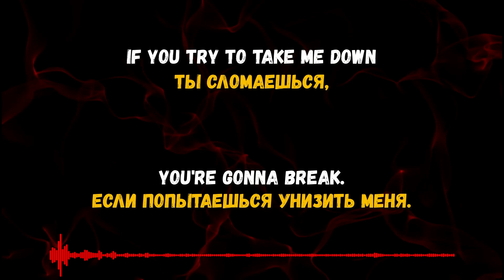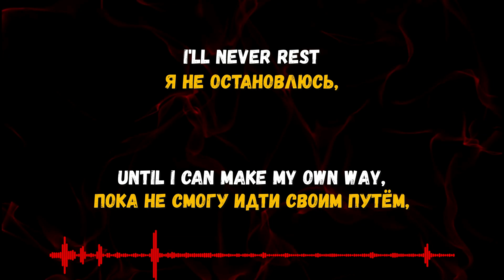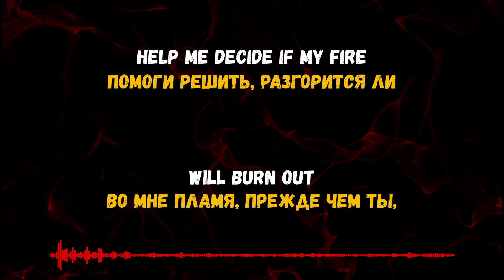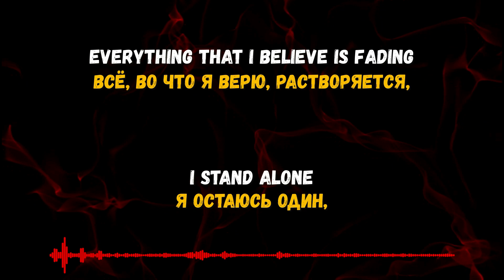Godsmack - I Stand Alone(текст,перевод песни)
Now I've told you this once before,
Я говорил это прежде,
You can't control me,
Ты не можешь контролировать меня,
If you try to take me down
Ты сломаешься,
you're gonna break.
если попытаешься унизить меня.
Now i feel your every nothing
Теперь я чувствую все то,
that you're doing for me,
что ты для меня не делала,
I'm picking you outta me,
Я вышвыриваю тебя из души,
You run away, I stand alone
Беги прочь, я остаюсь один
Inside I stand alone
Внутри я остаюсь один.

You're always hiding
Ты всегда прячешься
behind your so called goddess,
за своей так называемой богиней,
So what, you don't think
И что, ты же не думаешь, что
that we can't see your face,
Мы не видим твоего лица,
Resurrected and back
Воскрешен и возвращён перед тем,
before the final fallen
как действительно пасть,
I'll never rest
Я не остановлюсь,
until I can make my own way,
Пока не смогу идти своим путём,
I'm not afraid of fading
Я не боюсь исчезнуть.

[Chorus:]
[Припев:]
I stand alone
Я остаюсь один,
Feeling your sting down inside me,
Чувствуя, как ты сидишь внутри меня,
I'm not dying for it,
Это не смертельно,
I stand alone,
Я остаюсь один,
Everything that I believe is fading
Всё, во что я верю, растворяется,
I stand alone
Я остаюсь один,
В своей душе я остаюсь один

And now it's my time,
И теперь пришло моё время,
It's my time to dream,
Время мечтать,
Dream of the sky,
Мечтать о небесах,
Make me believe
Заставь меня поверить,
That this place
что это место во мне
Isn't plagued by the poison in me,
Не изведено ядом,
Help me decide if my fire
Помоги решить, разгорится ли
Will burn out
Во мне пламя, прежде чем ты,
Before you can breathe,
Прежде чем ты сможешь вдохнуть,
Breathe into me,
Вдохнуть его в меня,
I stand alone inside
Я один в своей душе.

[Chorus]
[Припев]

Inside
В своей душе...